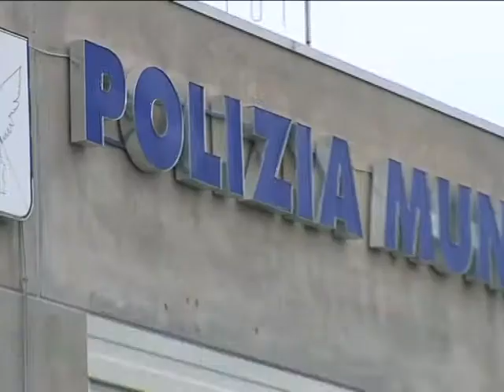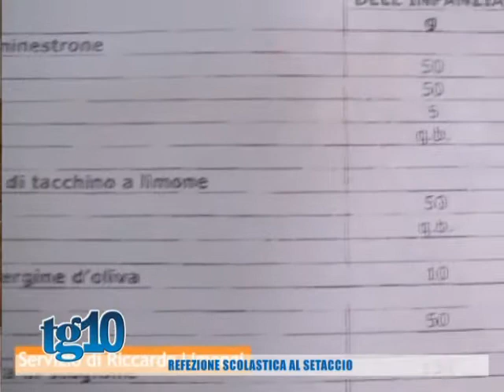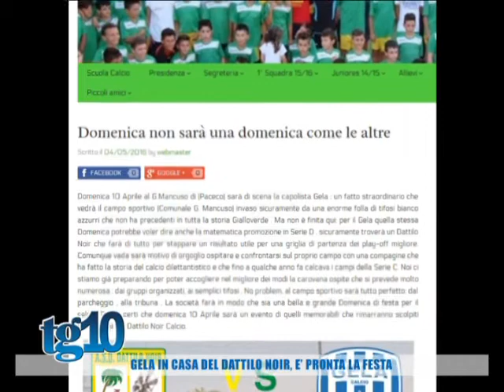Tg10 del 08 04 2016